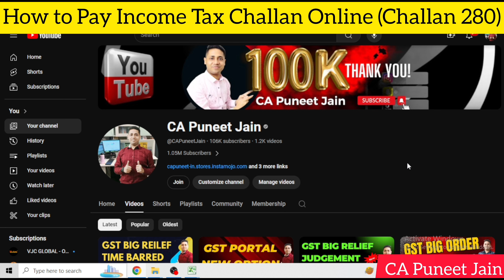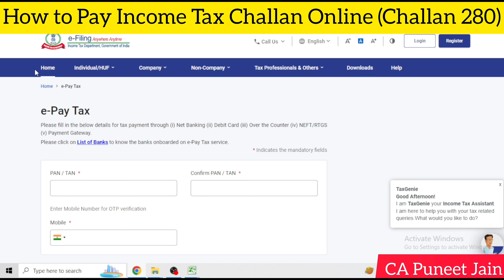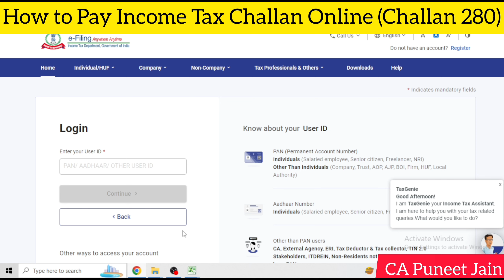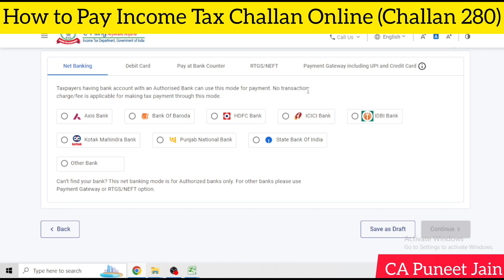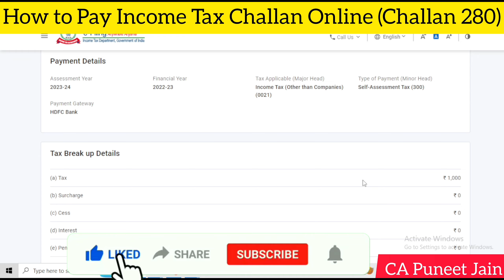Income tax payment online (e-Pay Tax) 2023-24, How to pay income tax online on new e-filing portal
How to download Income tax challan | How to get missing challan details | Income Tax payment 2024 How to create income tax challan | Income Tax payment new method
Income tax payment online 2024-25 | Self Assesement Tax Payment Online | Income Tax Challan
Income Tax Challan Online Payment 2023-24 | Self Assesement Tax Payment Online | Income Tax Late Fee Income Tax Return Filing Online AY 2023-24
How to Pay Income Tax Online 2024-25| How to Pay Self Assesement Tax Payment Challan 280 Online Generate Tax Challan with CRN No Online | CRN no online
How to Pay Income Tax Online 2023-24 | Self Assesement Tax Payment Online | Income Tax Challan Pay Tax online 2024 | How to pay Tax Online | How to download Income tax Challan
ncome tax payment challan correction online 2023 | Income tax challan को कैसे update करे e pay tax
how to pay income tax online
how to pay income tax challan online
how to pay tax online
self assessment tax
self assessment tax payment online
self assessment in income tax
how to pay self assessment tax online
challan 280 income tax online payment
challan 280
income tax department challan receipt
how to pay itr tax online
how to pay income tax
how to pay tax
online tax payment
itr payment online
income tax online payment
pay income tax online india
itr tax payment online
Self Assessment Tax payment online | How to pay Income Tax challan online | Income Tax challan